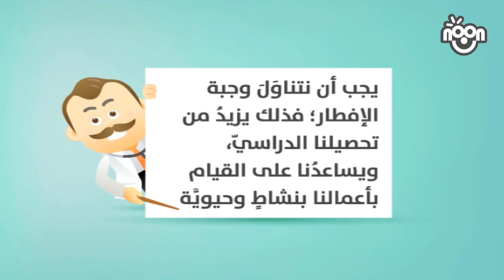قناة_نون | معلومات صحية 06